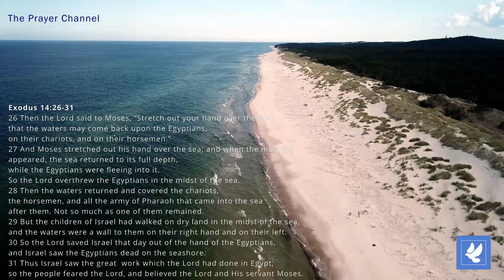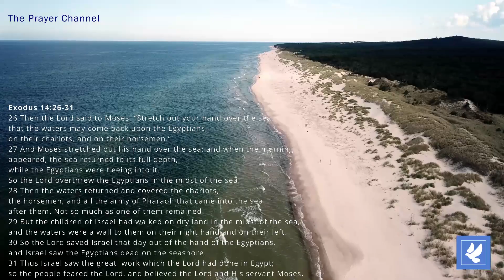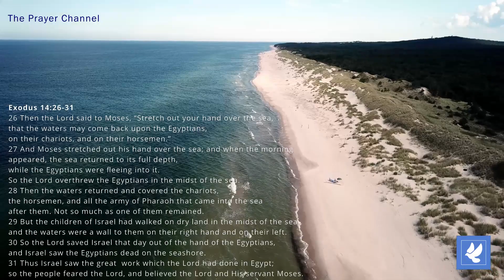Prayer for Miracle | God Parts The Red Sea | Daily Prayers | The Prayer Channel (Day 239)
This week we are praying using the MIRACLES from the Bible as Inspiration.

The words for Day 239 - God Parts The Red Sea (Exodus 14)